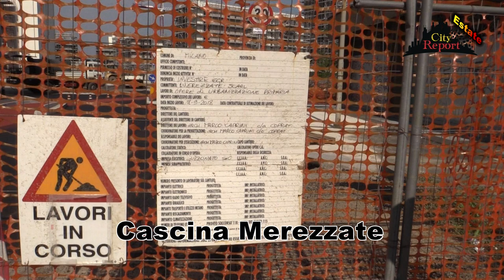+++ IL GARAGE TRASH HA RIAPERTO +++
Questa settimana "a malincuore " torniamo a visitare la carrozzeria - Garage ubicata in Via R. Bonfadini n.107 nel municipio4 di Milano .
Questo edificio di forma rettangolare e incastonato in mezzo alle civili abitazioni , e la convivenza con questa situazione mina pesantemente il decoro e la serenità dei cittadini .
Nell' 'attesa di entrare parliamo con molti abitanti che manifestano la volontà ( anche economica ) di prendersi carico di questo "non luogo " , ma denunciano di non aver avuto risposta alle loro richeste dal comunedimilano .
Procediamo nel sopralluogo e ci accingiamo ad entrare , il perimetro esterno presenta delle recinzioni tagliate ad hoc , e lo spettacolo che ci si presenta è quello di una giungla di rifiuti e di verde non curato da anni .
Più nascosto poi tra i cespugli ritroviamo anche scatole contenenti rifiuti particolari abbandonati da non di sa chi qui !
L ' entrata all' interno della struttura poi è agevole , le chiusure sono state manomesse e distrutte , i lucchetti tagliati , i muri distrutti .
La visita dei locali al coperto poi non è da meno ,  rinveniamo segni di  pernotti , delle siringhe e dei giacigli improvvisati anche nell' ex forno verniciature e un forniti magazzino ricambi auto di provenienza ignota .
Pensavamo di aver messo in agenda questa  occupazione  un anno e mezzo fa , dopo la messa in sicurezza seguita alla ns prima visita invece...
SEGUITECI :
Se il video vi e piaciuto mettere un 👍🏻 e per gli aggiornamenti ed i nuovi video cliccate la 🔔